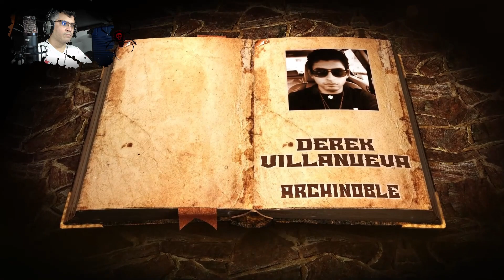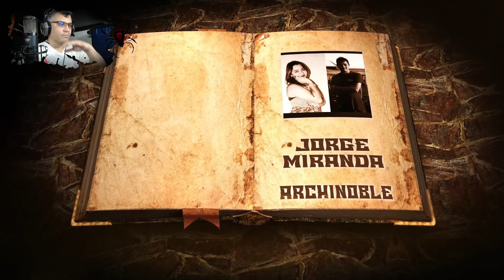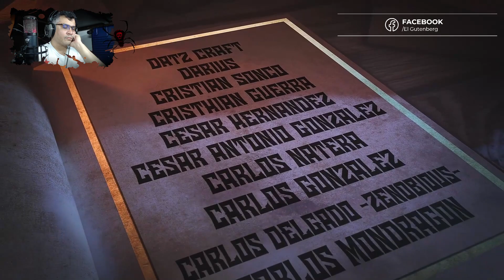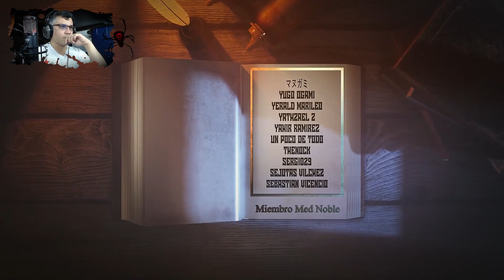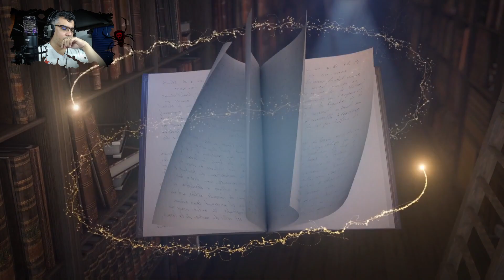Por Esto Empezaron a Cazar a Kumoko / Vol. 03 - Cap. Especial 2-1 / Kumo Desu ga, Nani ka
vamos con un especial, que nos explica un poco las consecuencias que tuvieron en el reino humano la derrota de las hermanas de kumoko..

📋 Menu del Video:

⏲ 00:00 Introducción
⏲ 01:38 A lo que Vinieron xD